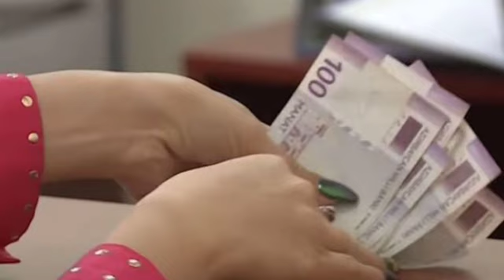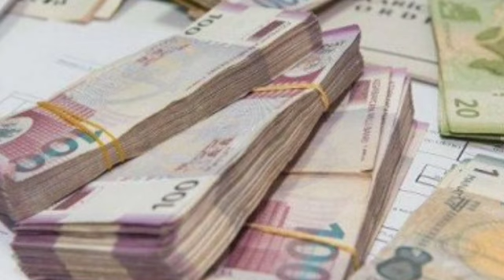🔴GÜNÜN ƏN SON XƏBƏRLƏRİ (21.07.2023) son xeberler bugun 2023